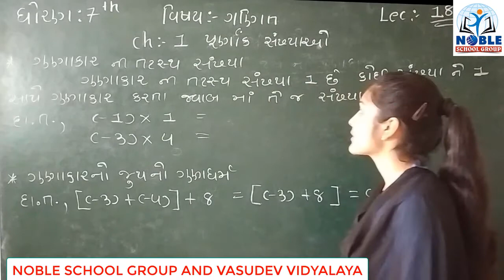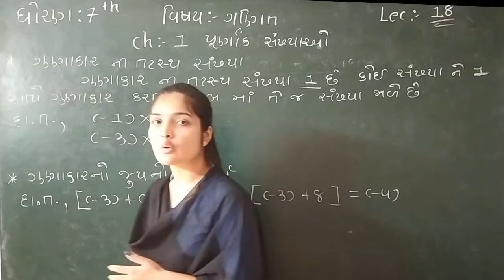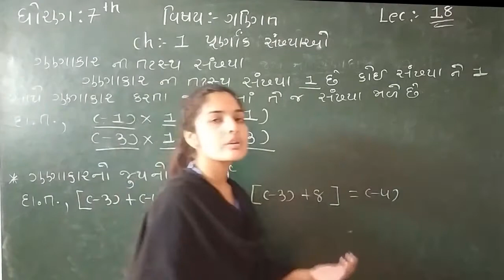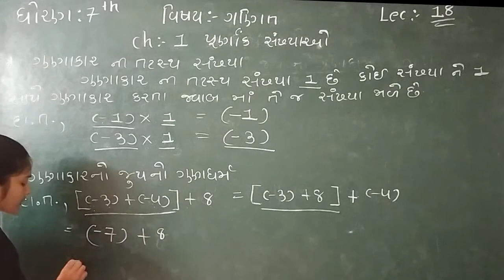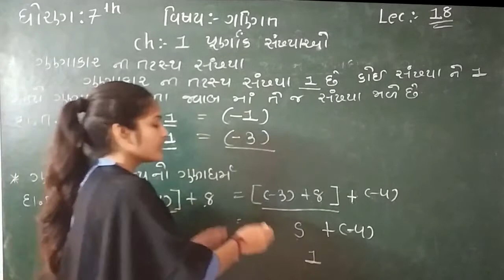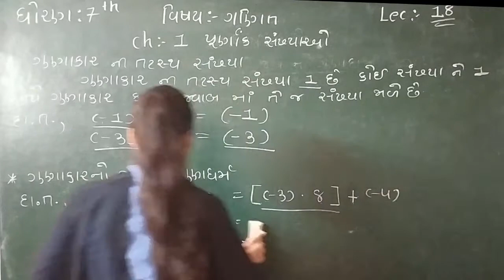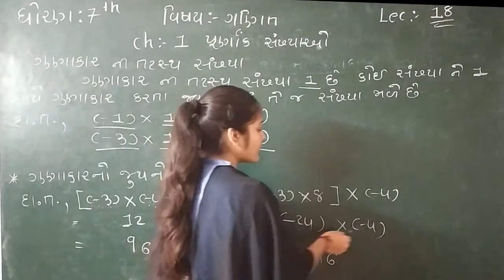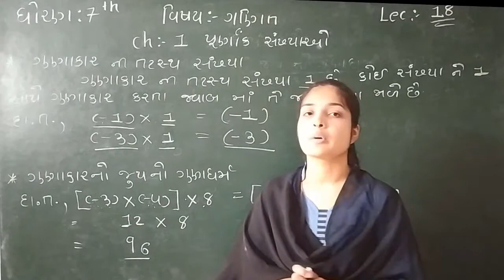Standard 7 mathematics Lecture 18 By Leenamdama